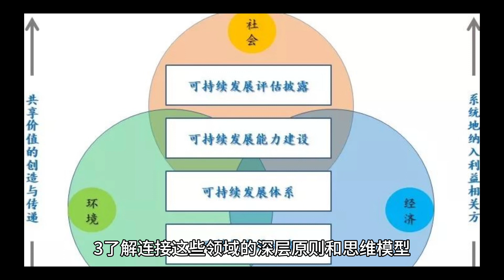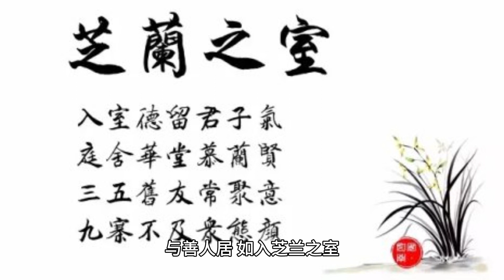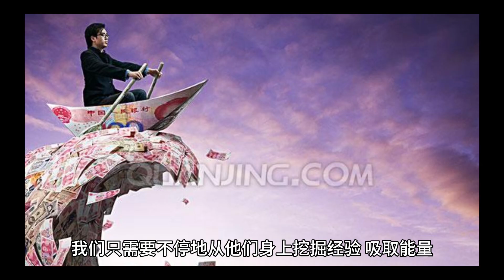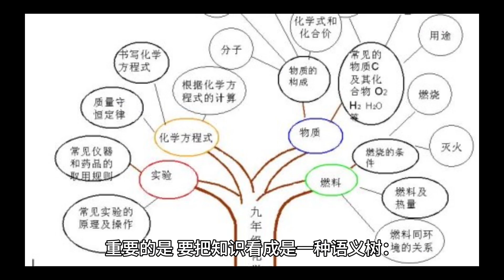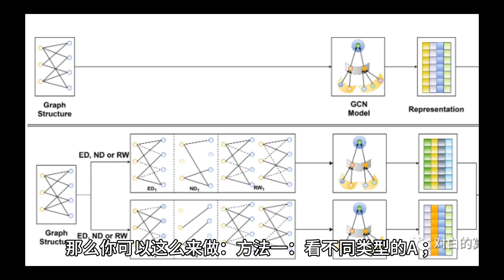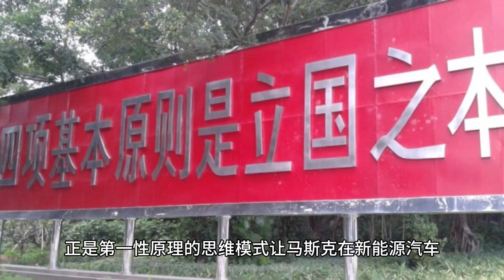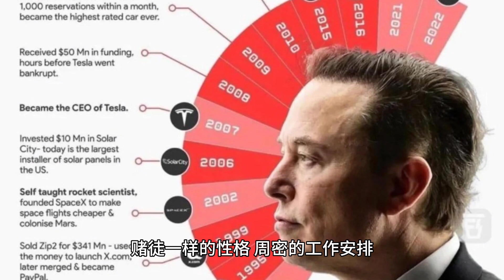马斯克高效学习法：每个月能精读63本书 缩短学习时间